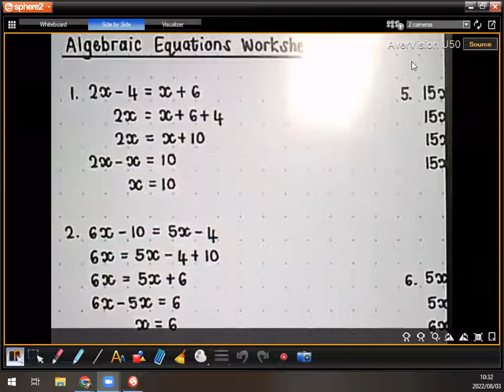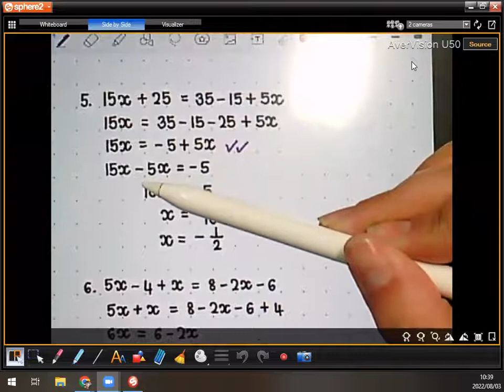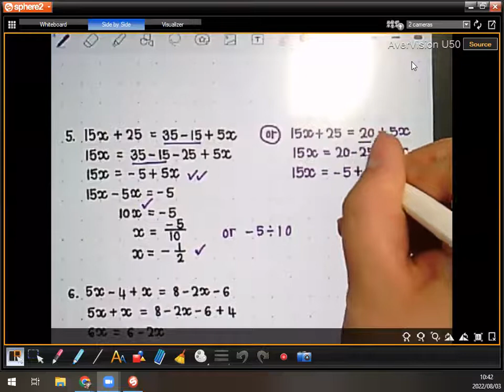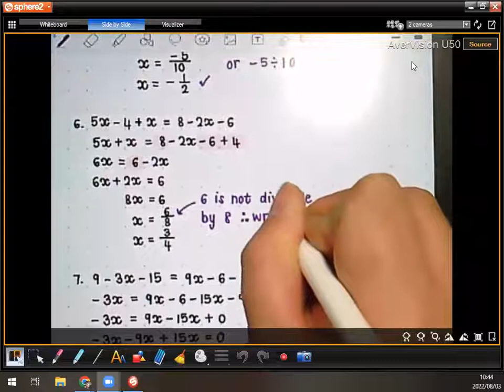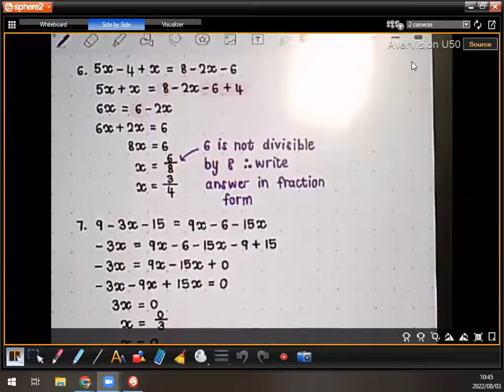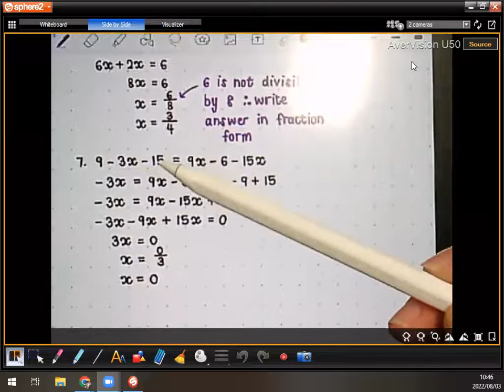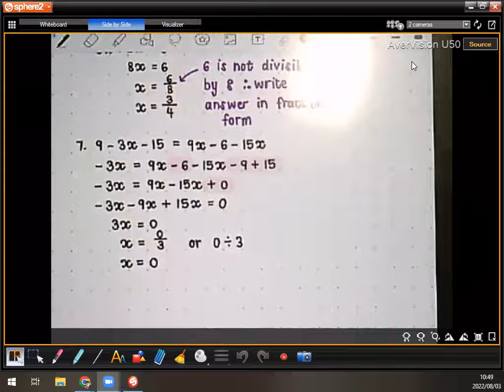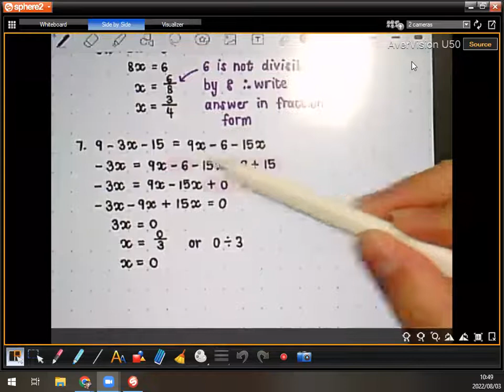Grade 8: Marking homework - equations with variables on both sides